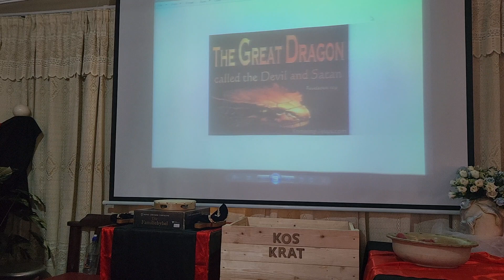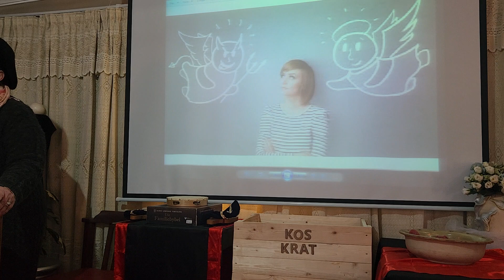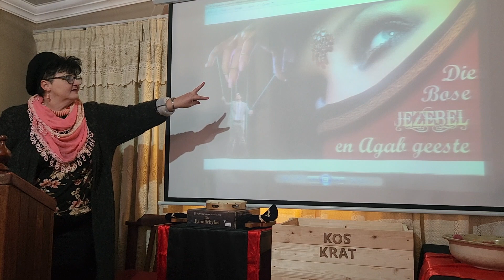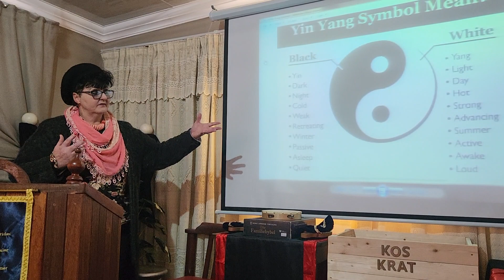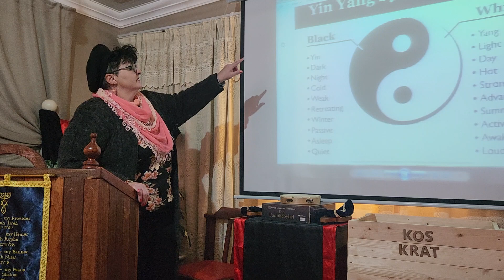Wapenrusting Deel 4